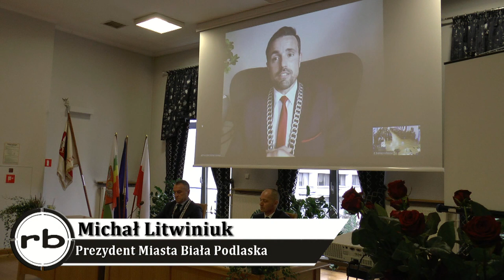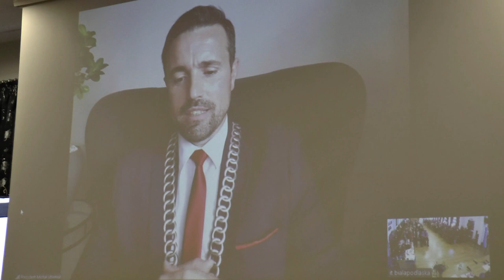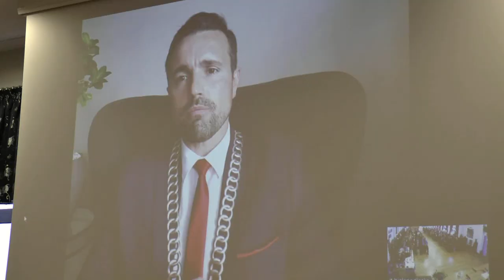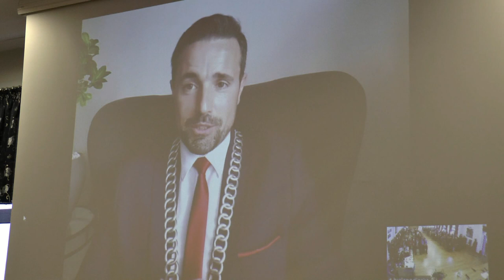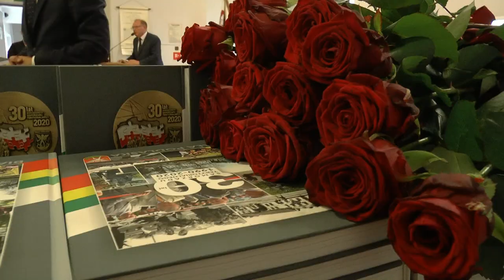Uroczysta Sesja Rady Miasta Biała Podlaska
Z okazji dnia patrona miasta św. Michała Archanioła w dniu 29 września odbyła się uroczysta Sesja Rady Miasta Biała Podlaska.